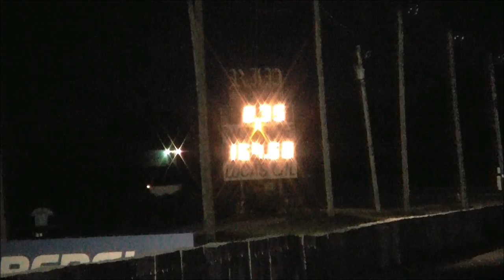Pierre-Luc Mallet personal best time